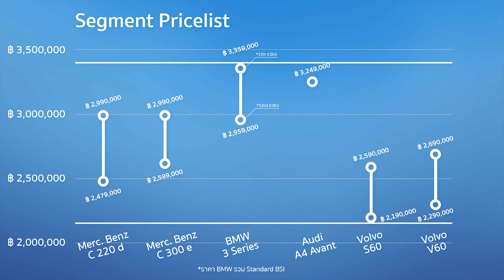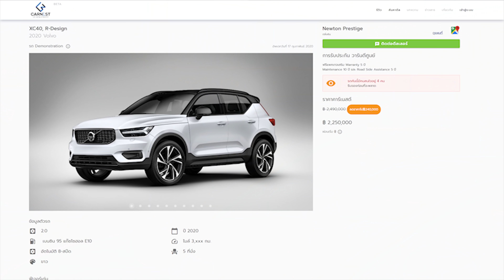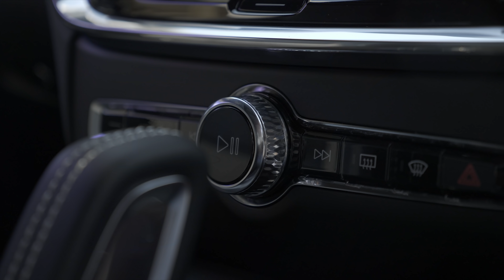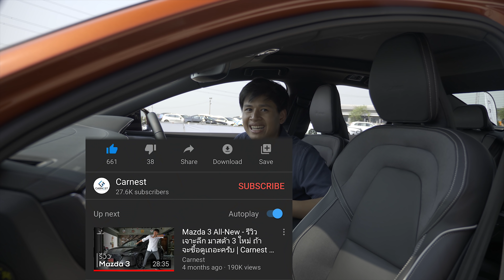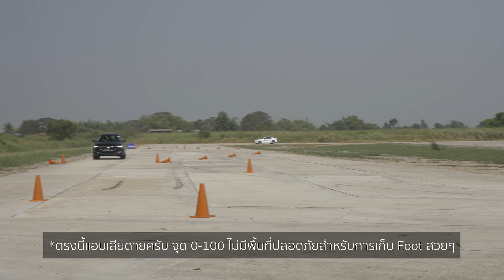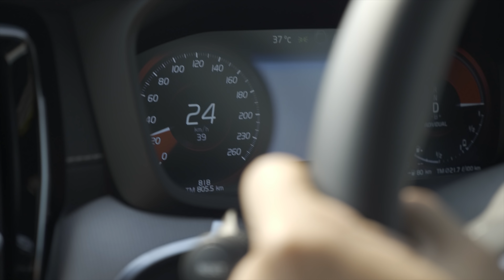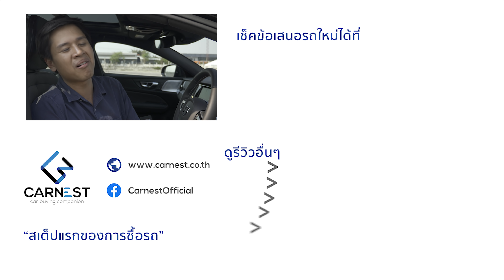มาตรฐานใหม่ของรถหรูไซส์เล็ก ? ลองขับ Volvo S60 และ V60 | Carnest Field Trip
หลังจากที่เปิดตัว S60 กันไปเมื่อวันที่ 31 มกราคม 63 ทางวอลโว่มั่นใจในสมรรถนะและคุณภาพรถของบริษัทมากจึงจัดงาน Driving Experience ขึ้นครั้งแรกในรอบ 5 ปี เพื่อแสดงศักยภาพรถ Volvo อย่างเต็มที่และ Carnest ก็ไม่พลาดที่จะเข้าไปหาคำตอบให้ท่านผู้ชมว่าสถานการณ์ของวอลโว่เมื่อเทียบกับเซ็กเมนต์เดียวกันในตลาดไทยนั้นเป็นอย่างไร สมรรถนะจะสามารถจูงใจผู้บริโภครถญี่ปุ่นคันใหญ่ให้ขึ้นมาเล่น Volvo ได้เหลือเปล่า และราคาที่ตัดตอนจากรถเยอรมันทุกแบรนด์จะทำให้ลูกค้าไฮเอนหันมามองได้มั้ยติดตามกันได้ในวีดีโอทดสอบรถยนต์คลิปแรกของเราเลยครับ

Model list
Volvo S60 T8 Momentum ราคามาตรฐาน ฿2,190,000
Volvo S60 T8 R-Design ราคามาตรฐาน ฿2,590,000

Volvo V60 T8 Momentum ราคามาตรฐาน ฿2,290,000
Volvo S60 T8 Inscription ราคามาตรฐาน ฿2,590,000

ส่วนใครที่กำลังมองหาข้อเสนอรถใหม่สามารถเข้าไปใช้บริการเปรียบเทียบข้อเสนอฟรีได้ที่

ติดตามข่าวสารเราเพิ่มเติมได้ที่